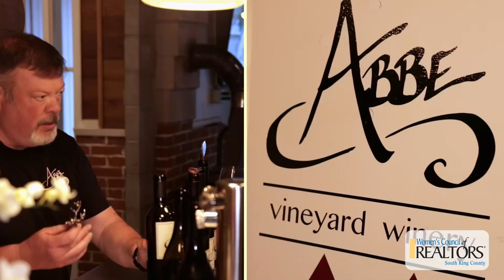WCR South King County wine tasting at Abbe Winery in Federal Way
Great mixer with the Women's Council of Realtors South King County Network.  Abbe Winery is located at 530 S 373rd St, Federal Way, WA 98003